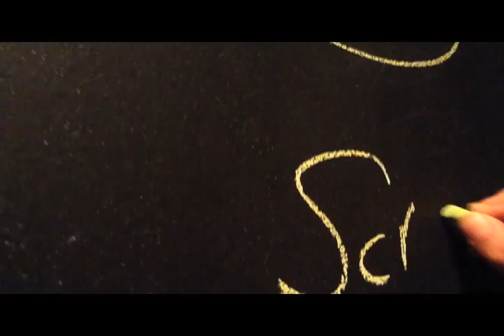Campaigning NC: Scroggie16 D506-507